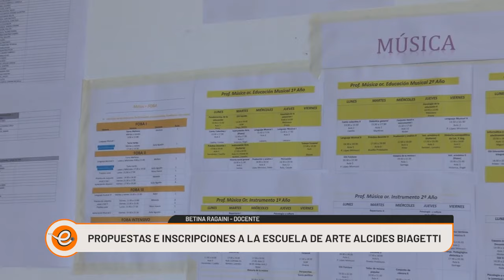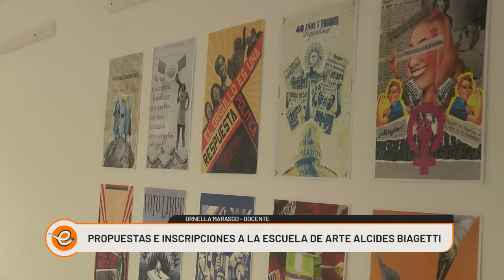PROPUESTAS E INSCRIPCIONES A LA ESCUELA DE ARTE "ALCIDES BIAGETTI"